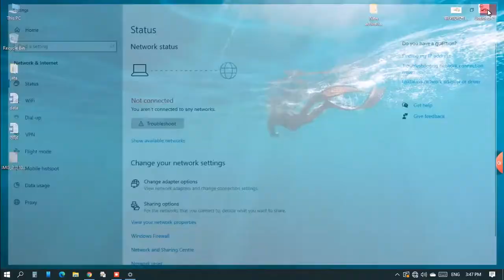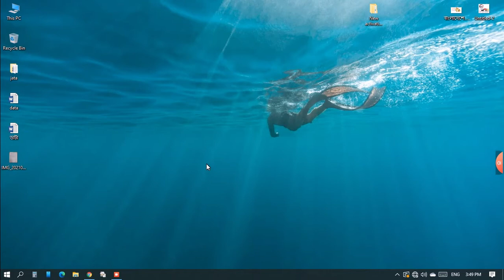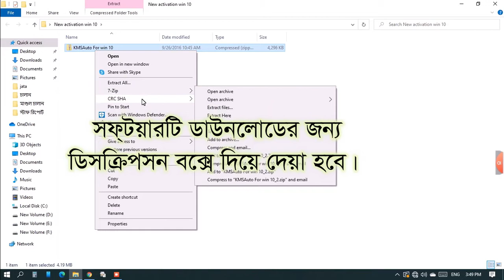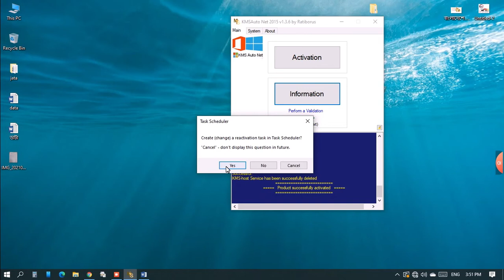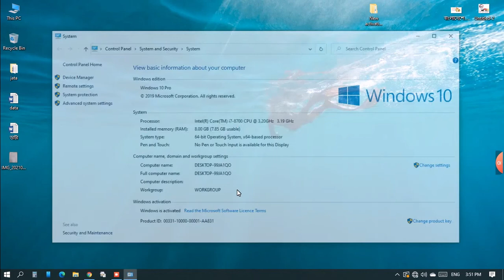Activate windows 10 and ms office 2013 easily and first. subscribe please| Hasibur Rahman vlogs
খুব সহজে এবং যে কোন সময় এক্টিভেট করতে পারবেন অফিস 2013 এবং উইন্ডোজ 10

how to activate windows 10 in laptop
how to activate windows 10 pro without product key
how to activate microsoft office 2013 for free
how to activate microsoft office 2013 without product key
Hasibur Rahman vlogs